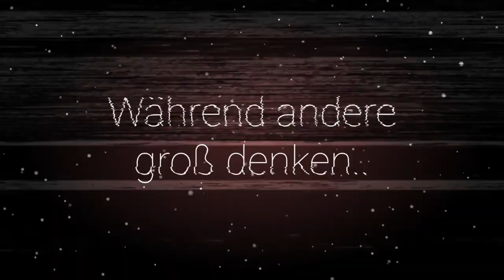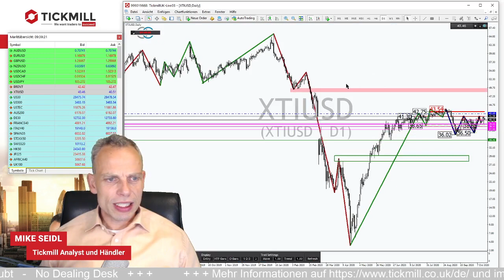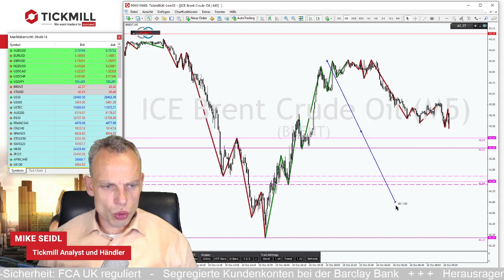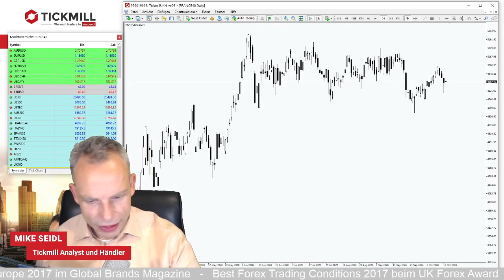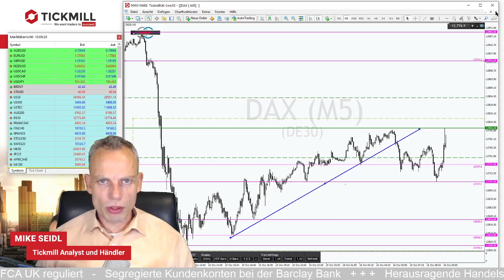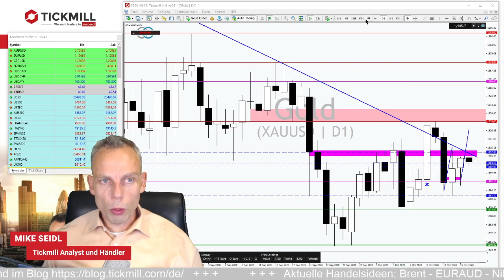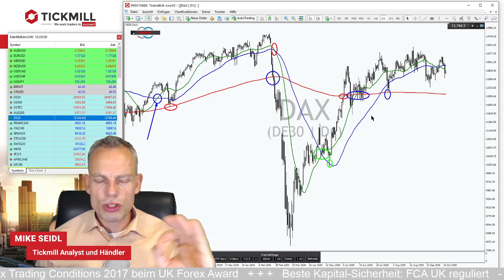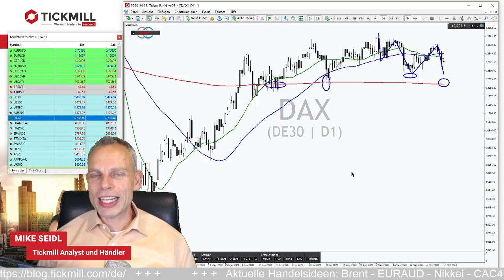Buy the dip or sell the rip? - Ölmarkt mit mächtig Dampf im Kessel